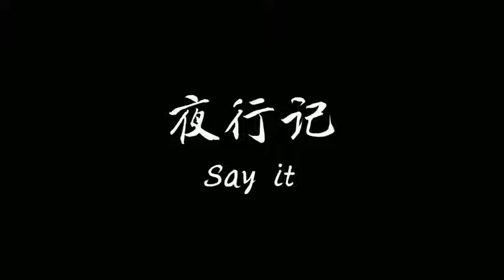[VID] Say it (Lufan plays Zither)